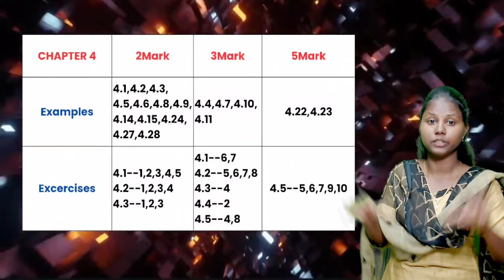12th Maths Last Minute 85+ Important Questions Quarterly Exam 2024 State Board Tamil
✅ Termwise Paid Class
⭐⭐ Marks Kandipa INCREASE aagum 🚀 TRUST TEAM HUNDRED teachers ⭐

💎 BUY 10th 11th 12th Guides at https:books.hundredlearning.com